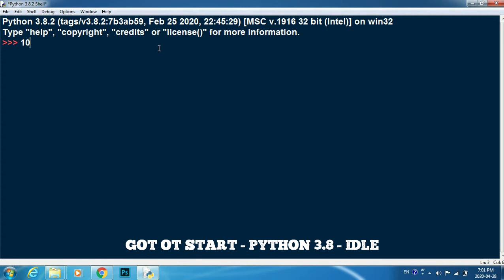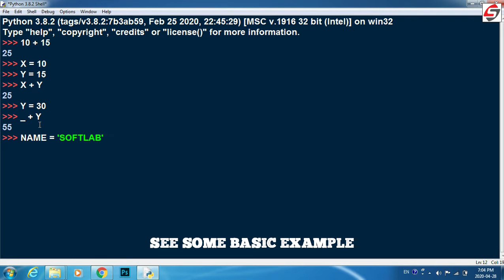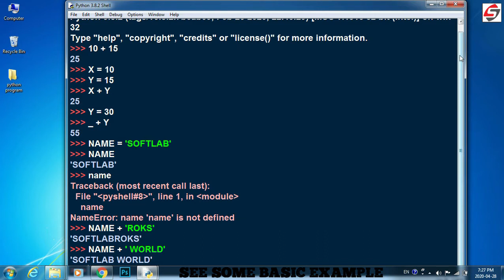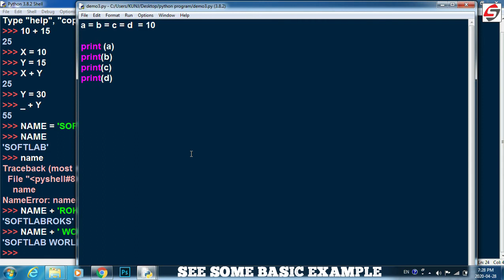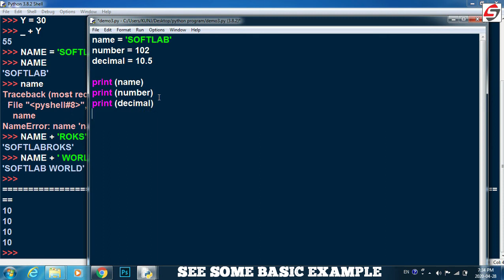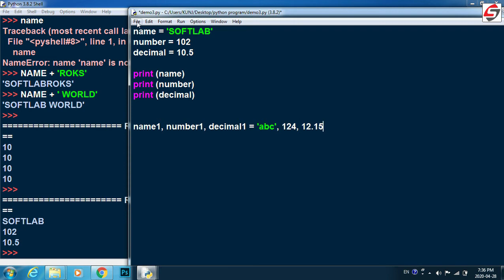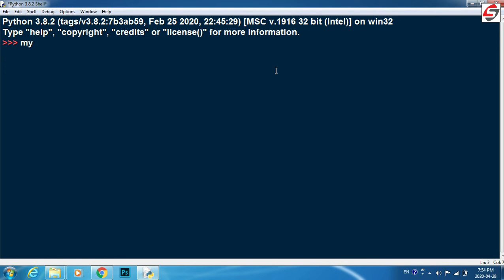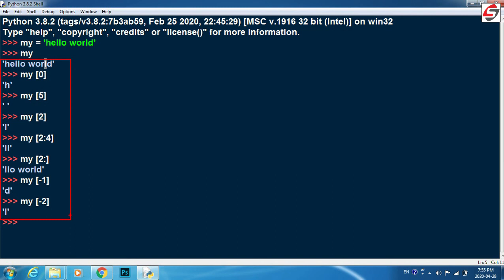#5 Declaring and Initializing Variables in Python Step by Step - Python Tutorial for Beginners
In this video we learn How to Declaring and Initializing Variables in Python  Step by Step - Python Tutorial for Beginners and much more.